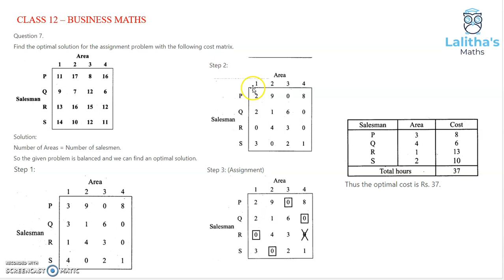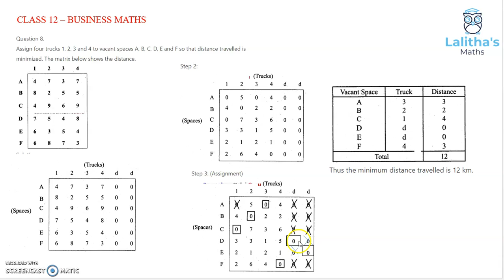Class 12 – Business Maths – Chapter 10 – OPERATION RESEARCH – PART11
PAYOFF MATRIX
MAXIMIN PRINCIPLE
MINIMAX PRINCIPLE
EXERCISE10.2Q 8